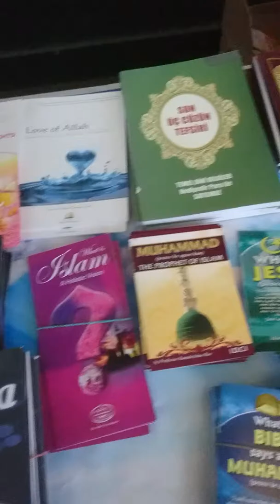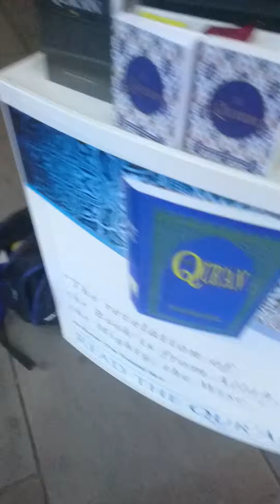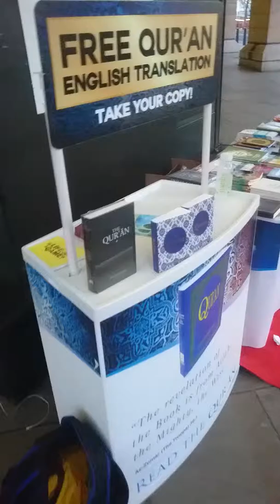Adhan at Houses of Parliament, London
Adhan at Houses of Parliament in Westminster, London